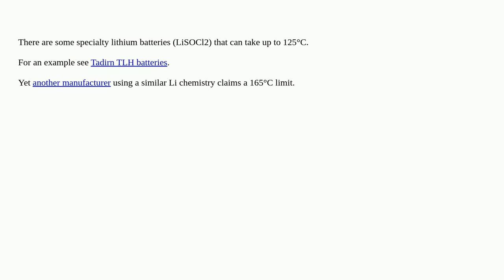Electronics: How to supply a data logger with electricity inside a tumble dryer at 80 °C?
How to supply a data logger with electricity inside a tumble dryer at 80 °C?

A special thanks goes out to the community

  power-supply datalogger batteries